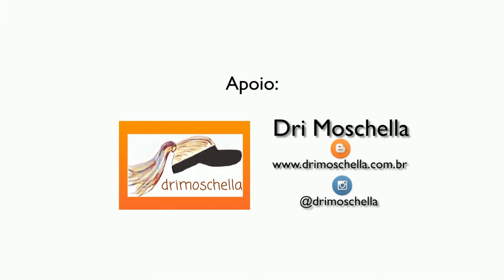FLEXÃO DE JOELHOS NO TRX. - Série Exercício para Corrida de Rua #17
Fala pessoal...

 Esta é uma super dica!
 Segue uma variação interessante para ativar os músculos posteriores da coxa. Lembrando que este exercício é destinado para praticantes avançados que tenha passado por uma experiência prévia.
Bora treinar!
 Vou postar de 2 a 3 vídeos por semana falando sobre biomecânica e fortalecimento para corrida.
 🎥Filmagem e edição Rafael Margem
😎Apoio Studios Fitness